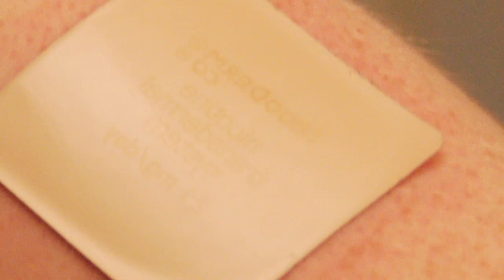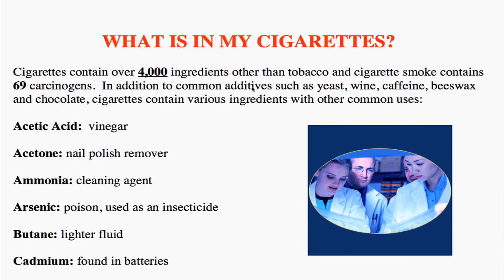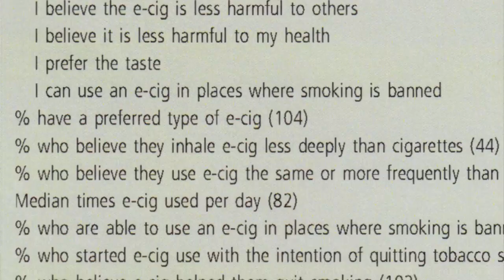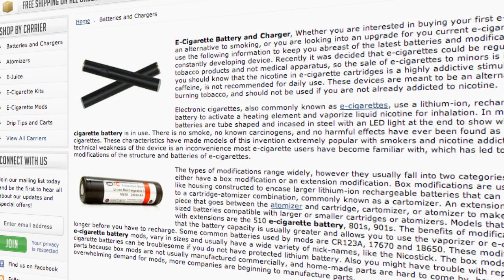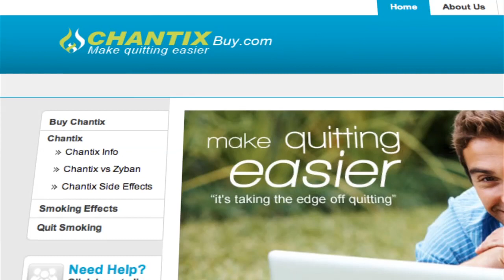Electronic cigarettes may offer an alternative for smokers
While electronic cigarettes may be a long-term alternative to the real thing for some smokers, Penn State College of Medicine researchers suggest medical providers should continue to encourage more traditional smoking cessation methods.
The study found that 78 percent of long-term users were no longer using tobacco and planned on using their e-cig instead. Interestingly, only 8 percent were using the most widely marketed style of cigarette-shaped e-cigs. Most had learned that these do not deliver adequate nicotine and had used online forums and personal experience to find out which types of e-cigs deliver a satisfying effect capable of keeping them off real cigarettes, the researchers reported in a recent issue of the International Journal of Clinical Practice.

The researchers investigated this growing phenomenon through a survey of 104 long-term e-cigarette users. E-cigs typically consist of a cigarette-shaped device with a battery, a heating element and a cartridge containing propylene glycol and nicotine. Users puff on the mouthpiece to activate a circuit that heats the atomizer and produces a vapor. The users then inhale. Produced by C Roy Parker